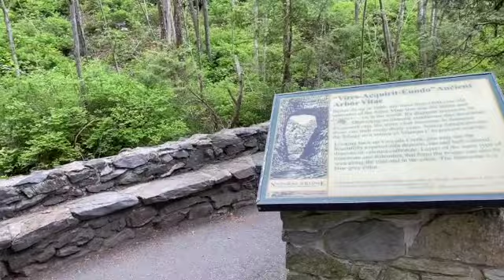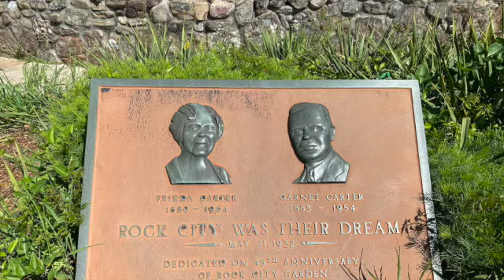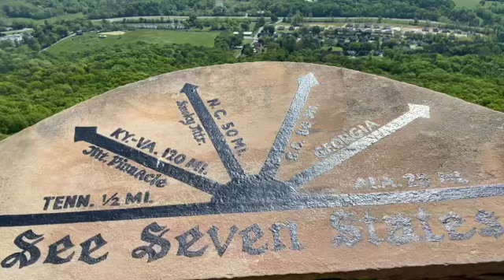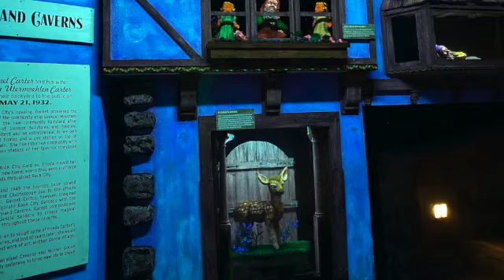미국 동부여행 2편 Natural Bridge, Rock City Garden, Knocksville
Natural Bridge State Park,  Rock City Gardens,Lookout Mountain